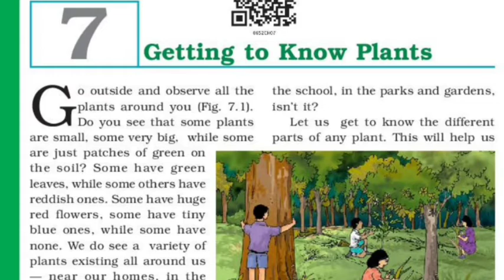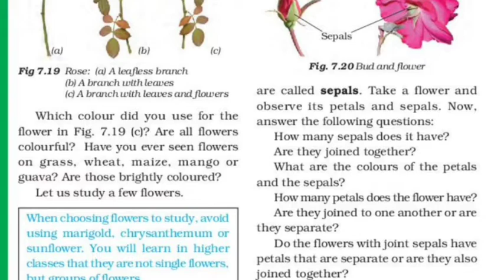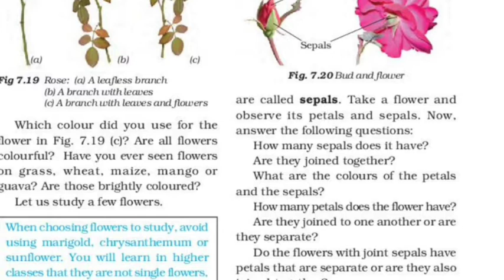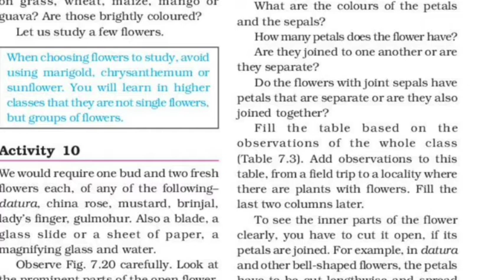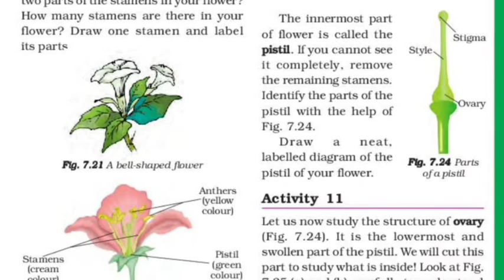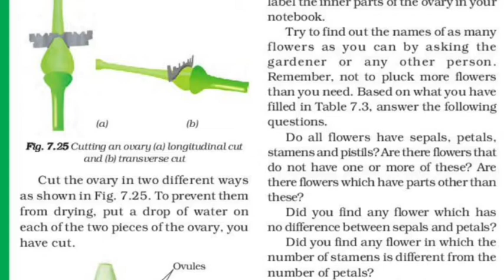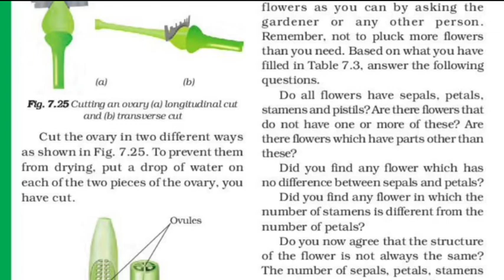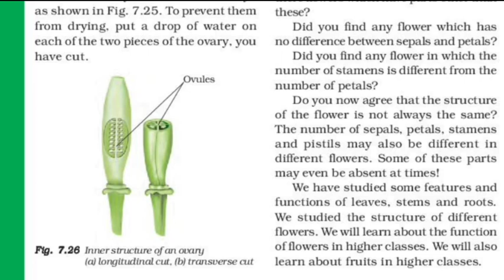Getting to know plants |6th class science chapter 7|ncert |cbse |hindi explanation |part 4